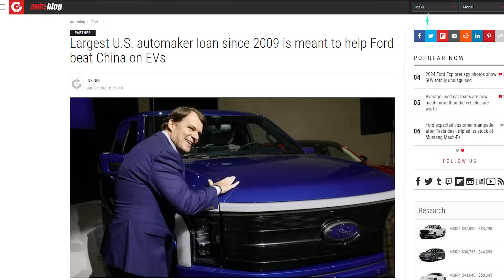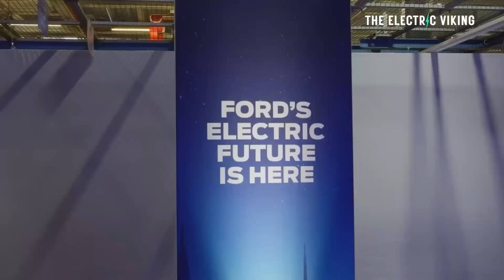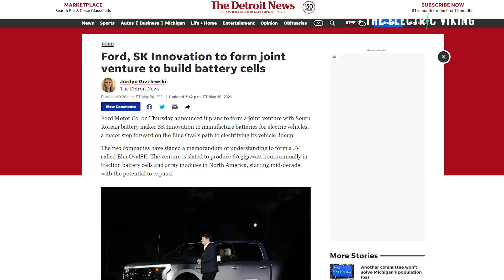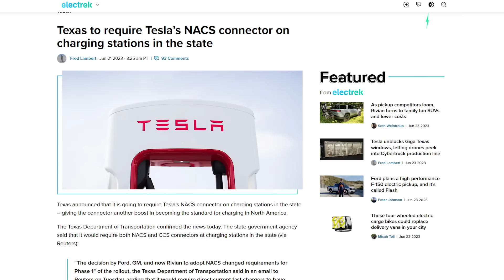Ford Receives $9.2B Bailout, UAW Clashes with Biden Administration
Ford dealers suck, but not this one - Bazzy never got to go to college but he did do this